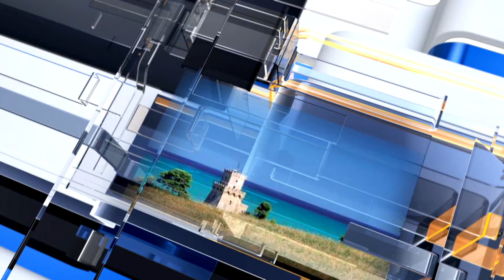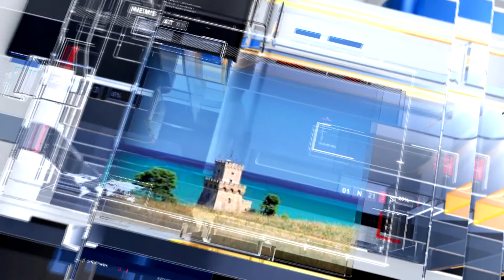METEO6 mercoledì 21 giugno 2023